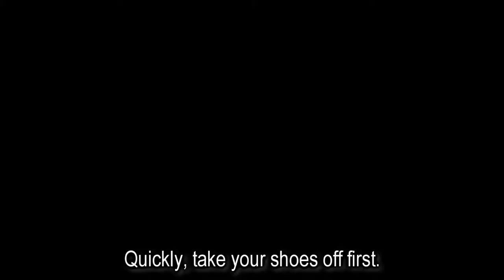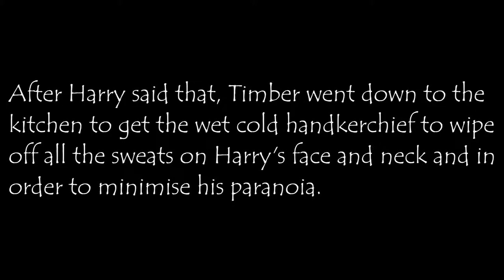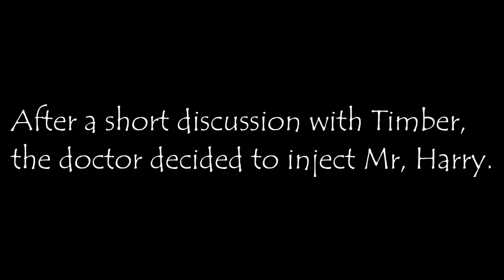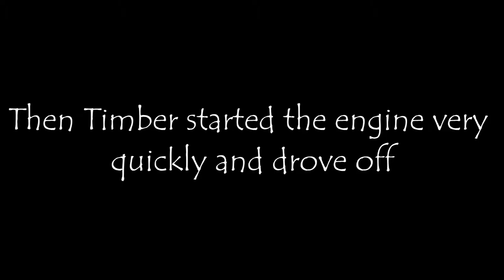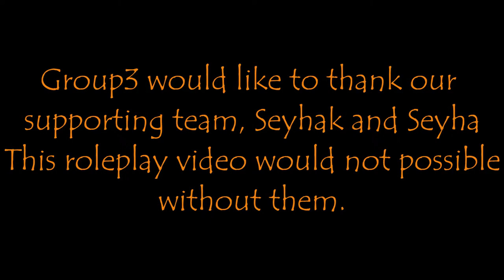Poison by Roald Dahl Short Film